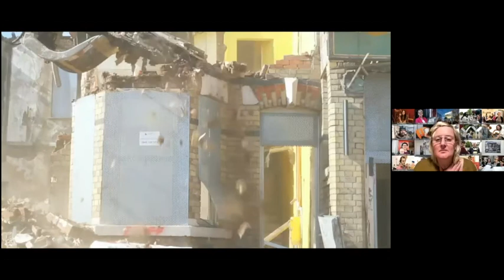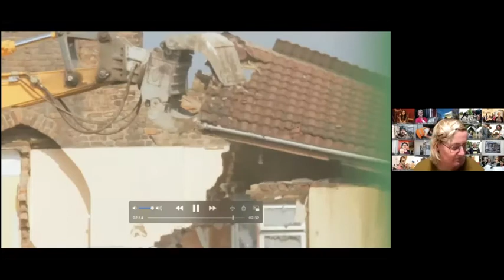A Homebaked kinda day - Session 4: conversation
As part of our A Homebaked kinda day on 27th February 2021, we explored 'Arts as DNA', with guests, Rick Lowe, Fiona Whelan and Amahra Spence from MAIA. Hosted by Jeanne van Heeswijk, artist and Homebaked CLT board member and Sam Jones, artist and Homebaked co-creator.

With thanks to Breaking Ground for the opportunity to contribute to their festival, and to the Arts Council for funding this event.